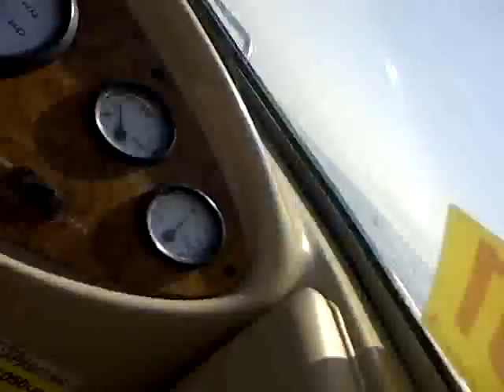dolphins off oxwich july 11